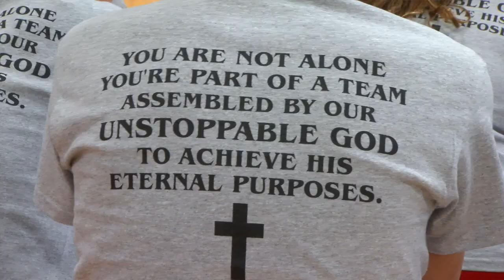Bishop Ricken shares update on strategic plan for Catholic schools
Bishop David L. Ricken provided an update on January 29, 2019, on the Strategic and Mission Plan for Catholic Schools at Sacred Heart Catholic School in Shawano. At this time last year, he announced the plan after an 18-month study concerning Catholic Schools in the Diocese of Green Bay, facilitated by Meitler Consulting.

Read more about this story online at The Compass News